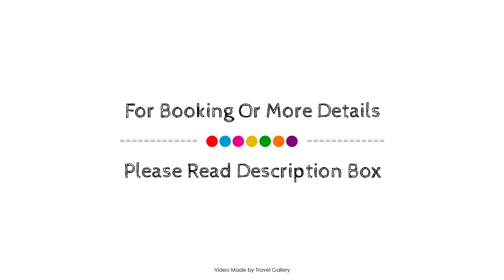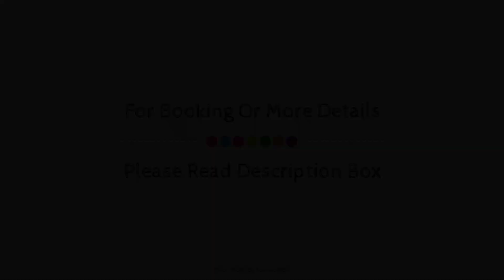The Kraal Addo Guesthouse, Tregathlyn Game Farm, South Africa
Searching For
1. The Kraal Addo Guesthouse - Tregathlyn Game Farm
2. The Kraal Addo Guesthouse - Tregathlyn Game Farm Virtual Tour
3. The Kraal Addo Guesthouse - Tregathlyn Game Farm Rooms
4. The Kraal Addo Guesthouse - Tregathlyn Game Farm Amenities
5. The Kraal Addo Guesthouse - Tregathlyn Game Farm Videos
6. The Kraal Addo Guesthouse - Tregathlyn Game Farm Offers
7. The Kraal Addo Guesthouse - Tregathlyn Game Farm Deals
Audio Credit:
Track Title: Reasons To Hope
Artist: Reed Mathis